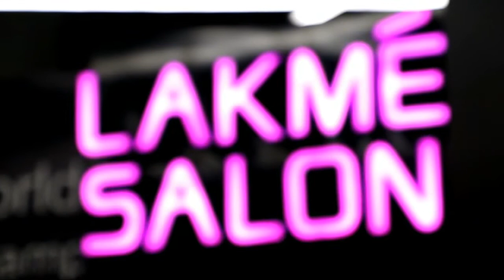Ritika weds Dr. Vijay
Lake parlour shoot (gsp)
Done by BAJRANG ART STUDIO (GSP)
Old dana mandi Gsp 143521

Best in
# live telecast
# other function
A bride makeup shootout by Bajrang studio  (sp studio )